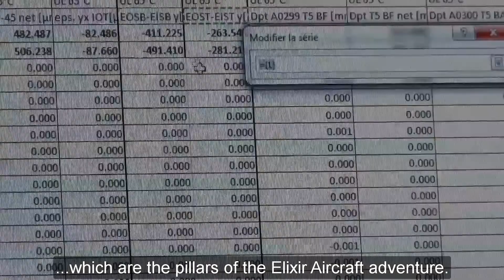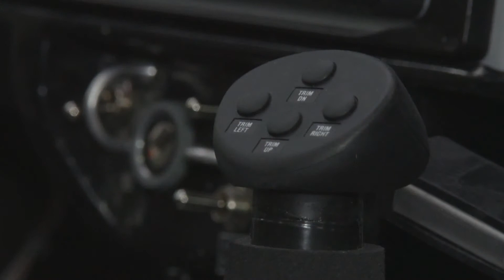Elixir Aircraft Adventure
A brief reminder of our adventure